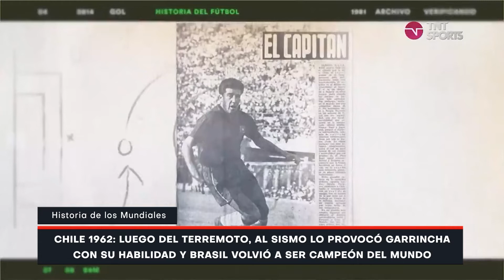Los Mundiales - Chile 1962: Brasil campeón por segunda vez con Garrincha